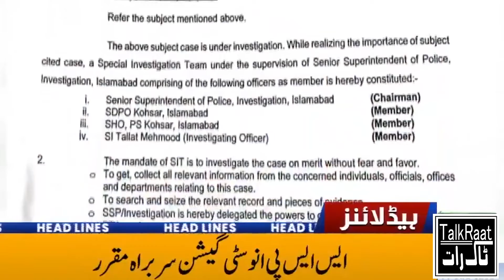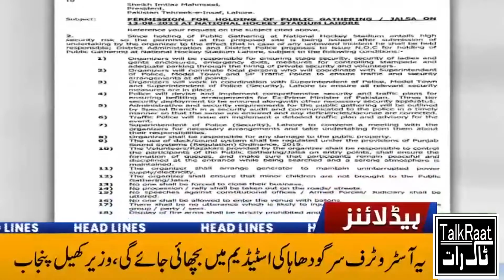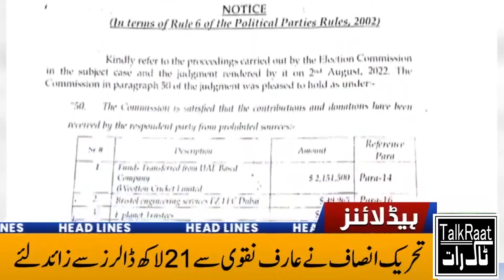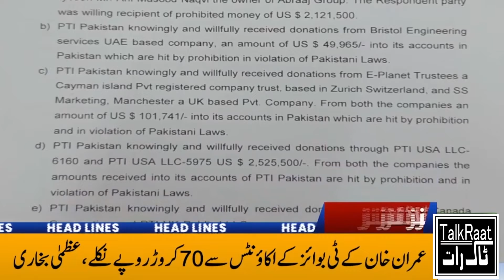Talkraat News | Headlines 2:00 PM | 11th August 2022.Imran Khan is a temptation. Khurram Dastgir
Imran Khan is a mischief, he should be removed immediately so that the country can move in the right direction. Imran Khan wants to create chaos in the country. Khurram Dastgir
Talkraat.
Talent hunt ,Comedy, Urdu/Punjabi, Singing and funny Videos ...
1- Looking for People Who are Talented .
2-Amateur or New Singers .
3- Instrument Players .
4-Comedians in both languages Urdu/Punjabi .
5- Interviews With Known Personalities .